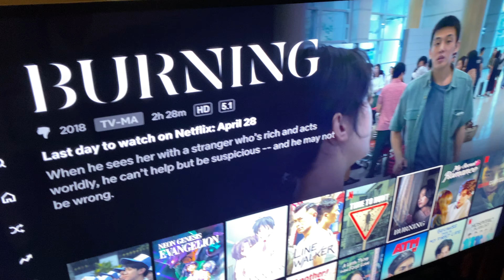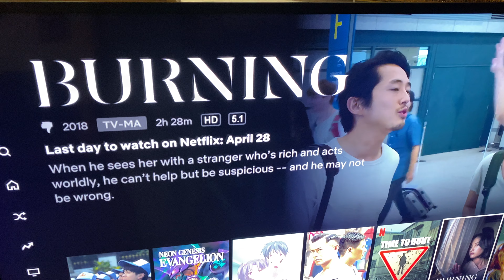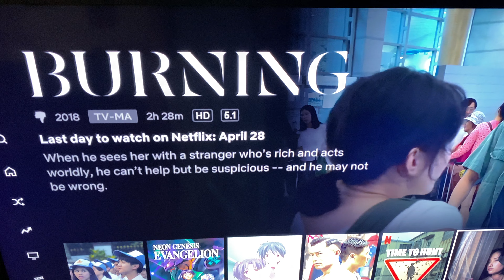📽 BURNING 버닝 (2018) 🎬 이창동 🖥 Netflix Movie Reviews 🎥 Chang-dong Lee Yoo Ah-in 유아인 전종서 연상엽 연상엽 전종서 한국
BURNING 버닝 (2018)

This independent film from Korea was awful. Sex, masturbation, nudity, profanity, nonsense! All these elements came together, destroying what could have been a very creative mystery movie about a serial killer.

Esta película independiente de Corea fue horrible. ¡Sexo, masturbación, desnudez, blasfemias, tonterías! Todos estos elementos se unieron, destruyendo lo que podría haber sido una película de misterio muy creativa sobre un asesino en serie.

Этот независимый фильм из Кореи был ужасен. Секс, мастурбация, нагота, ненормативная лексика, ерунда! Все эти элементы соединились, разрушив то, что могло быть очень креативным детективным фильмом о серийном убийце.

這部來自韓國的獨立電影很糟糕。 性，手淫，裸體，褻瀆，胡說八道！ 所有這些元素結合在一起，摧毀了一部關於連環殺手的非常有創意的神秘電影。

这部来自韩国的独立电影很糟糕。 性，手淫，裸体，亵渎，胡说八道！ 所有这些元素结合在一起，摧毁了一部关于连环杀手的非常有创意的神秘电影。

कोरिया की यह स्वतंत्र फिल्म भयानक थी। सेक्स, हस्तमैथुन, नग्नता, अपवित्रता, बकवास! ये सभी तत्व एक साथ आए, एक सीरियल किलर के बारे में एक बहुत ही रचनात्मक रहस्य फिल्म को नष्ट कर दिया।

Ce film indépendant de Corée était horrible. Sexe, masturbation, nudité, blasphème, non-sens ! Tous ces éléments se sont réunis, détruisant ce qui aurait pu être un film mystérieux très créatif sur un tueur en série.

Dieser unabhängige Film aus Korea war schrecklich. Sex, Masturbation, Nacktheit, Obszönität, Unsinn! All diese Elemente kamen zusammen und zerstörten einen sehr kreativen Mysteryfilm über einen Serienmörder.

Este filme independente da Coreia foi horrível. Sexo, masturbação, nudez, palavrões, bobagem! Todos esses elementos se juntaram, destruindo o que poderia ter sido um filme de mistério muito criativo sobre um assassino em série.

この韓国のインディペンデント映画はひどいものでした。 セックス、オナニー、ヌード、冒とく、ナンセンス！ これらすべての要素が一緒になって、連続殺人犯についての非常に創造的なミステリー映画であったかもしれないものを破壊しました。

이 한국 독립영화는 끔찍했다. 섹스, 자위, 과도한 노출, 욕설, 넌센스! 이 모든 요소가 한데 어우러져 연쇄 살인범에 관한 매우 독창적인 미스터리 영화를 무너뜨렸습니다.

Filem bebas dari Korea ini sangat mengerikan. Seks, melancap, bogel, tidak senonoh, karut! Semua elemen ini bergabung, memusnahkan filem misteri yang sangat kreatif mengenai pembunuh bersiri.

ภาพยนตร์อิสระจากเกาหลีเรื่องนี้แย่มาก เซ็กส์, ช่วยตัวเอง, โป๊เปลือย, หยาบคาย, ไร้สาระ! องค์ประกอบทั้งหมดเหล่านี้มารวมกันทำลายสิ่งที่อาจเป็นหนังลึกลับที่สร้างสรรค์มากเกี่ยวกับฆาตกรต่อเนื่อง

Bộ phim độc lập của Hàn Quốc này thật kinh khủng. Tình dục, thủ dâm, khỏa thân, thô tục, vô nghĩa! Tất cả những yếu tố này kết hợp với nhau, phá hủy những gì có thể là một bộ phim bí ẩn rất sáng tạo về một kẻ giết người hàng loạt.

Film independen dari Korea ini mengerikan. Seks, masturbasi, ketelanjangan, kata-kata kotor, omong kosong! Semua elemen ini bersatu, menghancurkan apa yang bisa menjadi film misteri yang sangat kreatif tentang seorang pembunuh berantai.

كان هذا الفيلم المستقل من كوريا فظيعًا. الجنس ، الاستمناء ، العري ، الألفاظ النابية ، الهراء! اجتمعت كل هذه العناصر معًا ، ودمرت ما كان يمكن أن يكون فيلمًا غامضًا مبدعًا للغاية عن قاتل متسلسل.

הסרט העצמאי הזה מקוריאה היה נורא. סקס, אוננות, עירום, גסויות, שטויות! כל האלמנטים האלה התחברו, והרסו את מה שיכול היה להיות סרט מסתורין יצירתי מאוד על רוצח סדרתי.

Filamu hii huru kutoka Korea ilikuwa mbaya. Ngono, punyeto, uchi, matusi, upuuzi! Vipengele hivi vyote vilikusanyika pamoja, na kuharibu kile ambacho kingekuwa sinema ya ubunifu sana juu ya muuaji wa mfululizo.

СПАСИБО!
谢谢！
¡GRACIAS
धन्यवाद!
DANKE!
JE VOUS REMERCIE!
OBRIGADO!
!תודה
ありがとうございました！
고맙습니다!
감사합니다!

hdjr2
COPYRIGHT (©) 2021 ~ HDJRII, THI\CGG, &/or Respective Rights Holders.
just 4 fun
I discuss my thoughts on recent movie, television series, & videos. Hablo de mis pensamientos sobre películas, series de televisión y videos recientes. Я обсуждаю свои мысли о недавних фильмах, телесериалах и видео. 我討論了我對最近的電影，電視劇和視頻的看法。 我讨论了我对最近的电影，电视剧和视频的想法。 मैं हाल ही में फिल्म, टेलीविजन श्रृंखला और वीडियो पर अपने विचारों पर चर्चा करता हूं। Je discute de mes réflexions sur les films, séries télévisées et vidéos récents. Ich diskutiere meine Gedanken zu aktuellen Filmen, Fernsehserien und Videos. Discuto minhas idéias sobre filmes, séries de televisão e vídeos recentes.